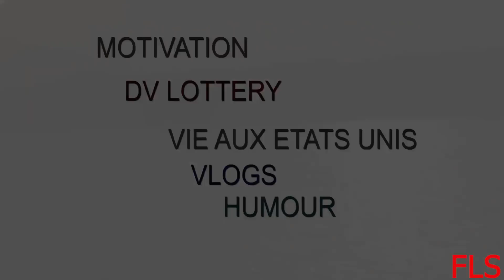ULTIME SECRET POUR ENFIN GAGNER A LA DV LOTTERY USA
DANS CETTE VIDEO JE PARTAGE MON EXPERIENCE ET TE DELIVRE CE QUE JE PENSE REELEMENT DE LA DV LOTTERY POUR ENFIN DECROCHER LEPRECIEUX CESAME